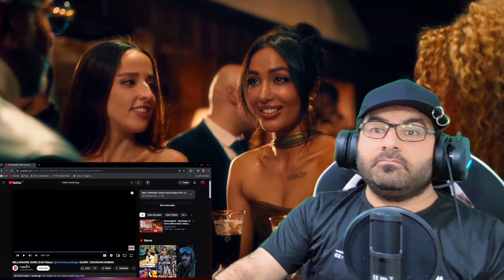Yo Yo Honey Singh is on FIRE🔥 English Teacher Reacts to Millionaire by Yo Yo Honey Singh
Indian music is so good💯🔥